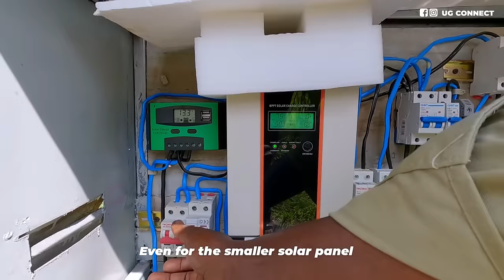She Left America To Start A Successful Goat Farm In Uganda & Now Earns Millions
How This Young Ugandan Earns Millions From A Goat Farm She Started Two Years Ago. The Farm is called Aire Farm located in Kayunga about 170km from Kampala City.

Kindly support me to keep making these amazing videos via SendWave, WorldRemit, MoneyGram, WesternUnion, Mpesa and Mobile Money on the numbers below

Best vlog cameras & accessories I recommend to buy
Dji osmo pocket 3
Gopro Hero 12
Dji Action 4
DJI Wireless Microphone